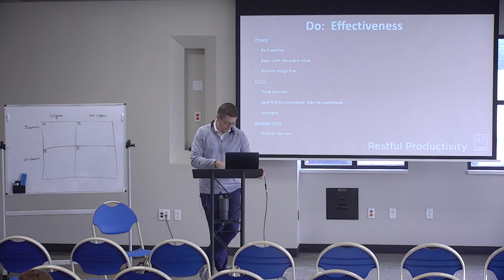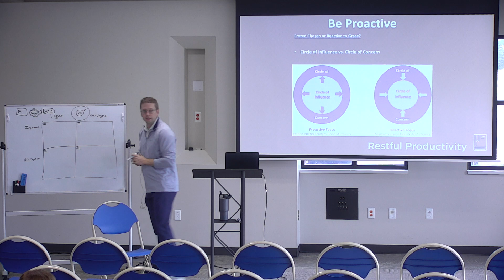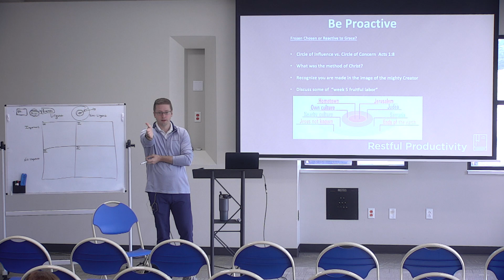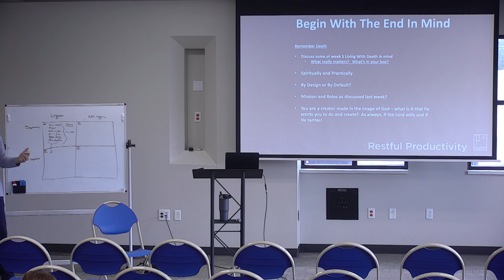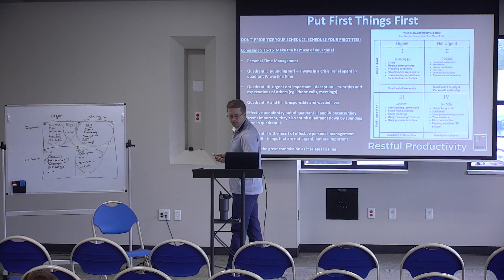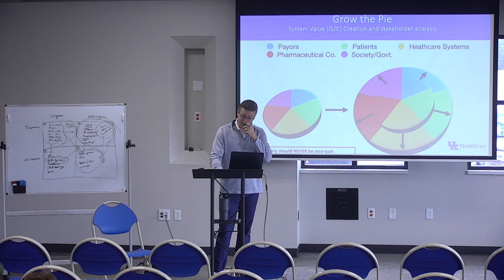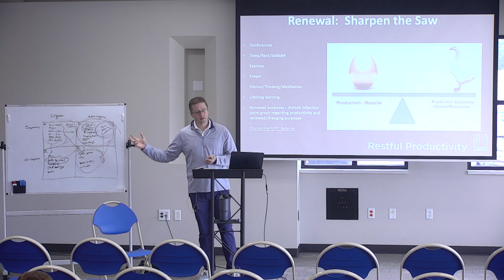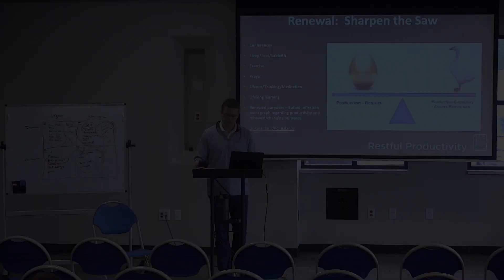Restful Productivity (Week 6) | Daniel Moore